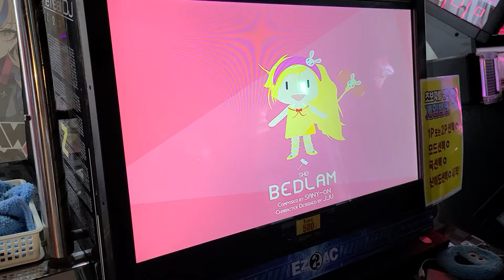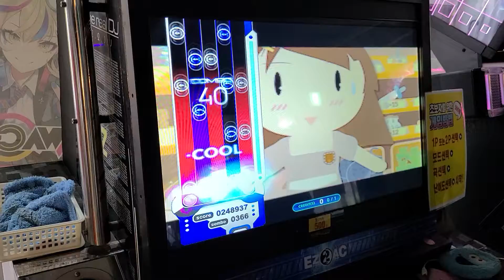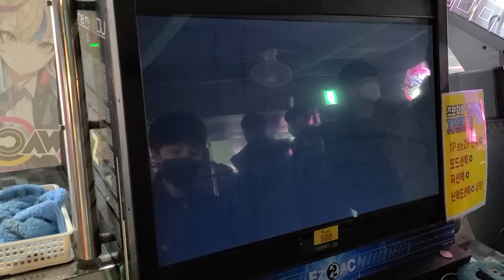[EZ2AC FINAL:EX] 5K ONLY Lv.17 BEDLAM (SHD) 정배치 Clear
Option: -

랜덤으로 두 번 깼다가 영상 찍을라니까 배치가 이상해서 폭사해서 정배치 추천받고 해봤습니다